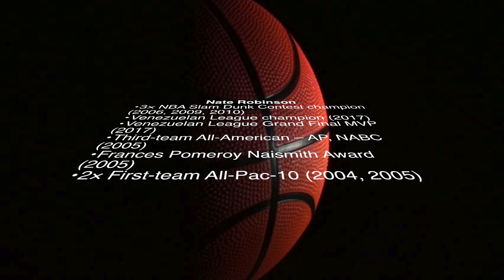Nate Robinson | Life$tyle | Networth | Cars | Homes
All about NBA Players life, Cars, Homes, Money, Kids, Honours, and much much more.

No Photos by Xavy Rusan